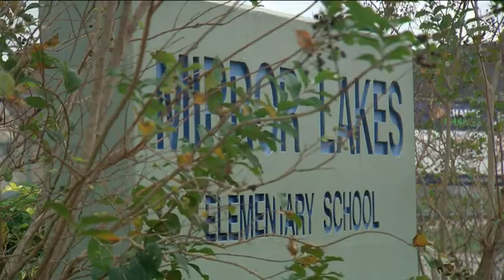Father arrested after child brings loaded gun onto school bus